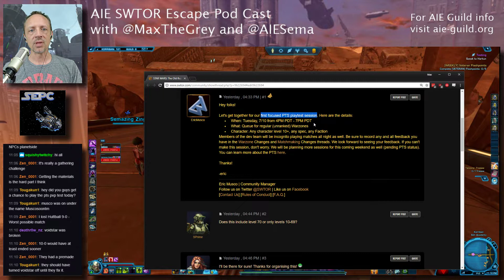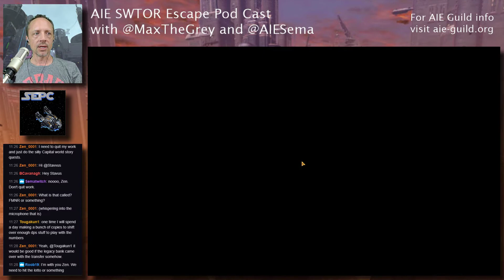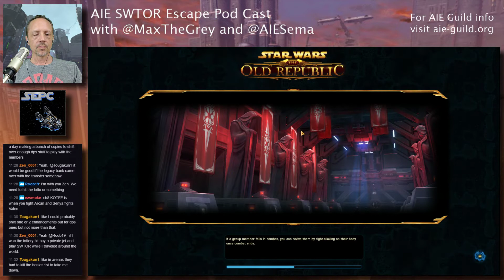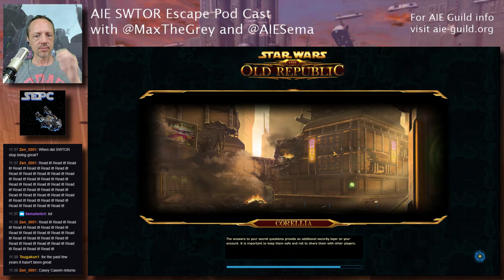SWTOR Escape Pod Cast 250: Penultimate Planet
This week, @AIESema, @MaxTheGrey and Astromech EPC-250 get back to the Sorc story, check out some interlude bit and finally get to Corellia. We also cover other news, including what's going on in our guild Alea Iacta Est. If you'd like to come join us in AIE, our multi-game guild is always looking for new members. Our officer channel on Star Forge is at /cjoin aielfo and more guild information is